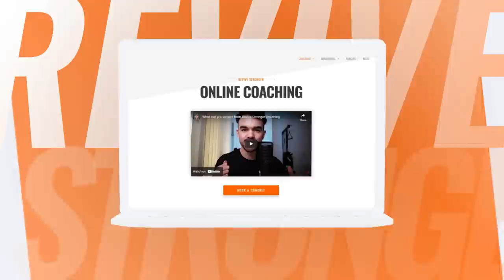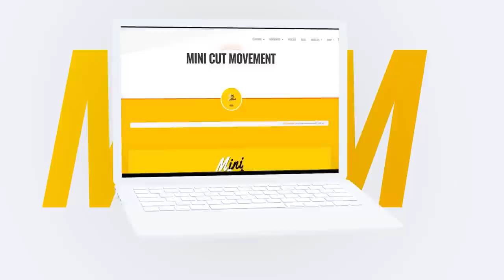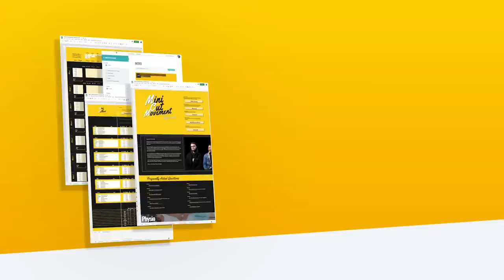364: PED's & Transparency Of Drug-Use In The Fitness Industry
Mike is back on the show and we talk about his current diet which develops into a broader discussion about competing and the judging criteria. I also ask the question whether Mike will be doing educational content regarding drug use.

Timestamps:
00:00 Intro
01:51 Mike's prep update
04:57 Leanness and experience
08:34 Muscularity vs conditioning. The judging tiers
15:02 Is judging the hardest thing in the world?
22:39 Judging is extremely subjective
32:14 Men's Physique judging
39:14 PED's & Transparency Of Drug-Use In The Fitness Industry
52:14 Nobody cares about your looks. Focus on yourself
01:06:15 The lie of "Everything's possible"
01:12:00 You can always find something to be happy or disappointed about

Our Ebooks!